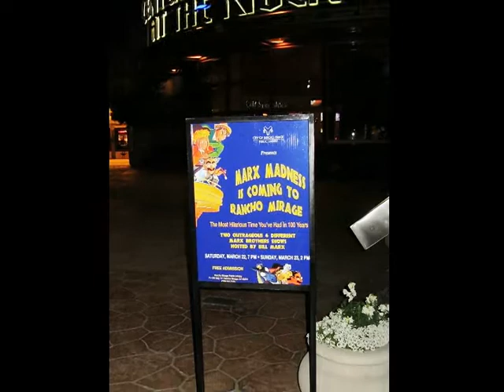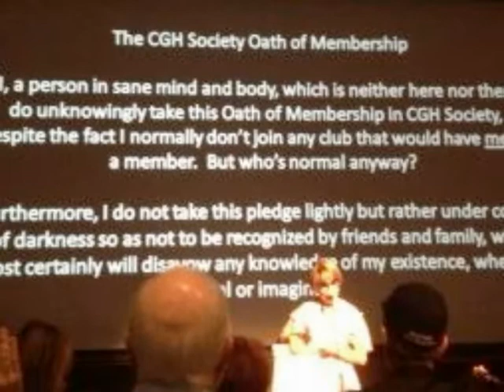The Marx Madness Slideshow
Many thanks to Alexandra Mathews-Woodcock, Frances Miller
and Lauren Finkelstein for their photographs!